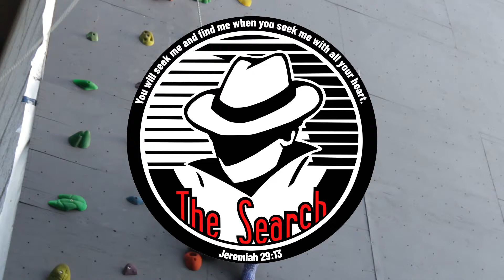Week 6 - Little Buddies - 2019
Week 6'ers, you were fantastic to have at Winkler Bible Camp! Thanks for coming!

Winkler Bible Camp - Official